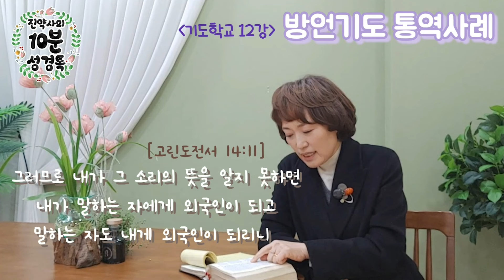기도학교 11강부터 15강까지 몰아보기. 방언기도, 통역사례, 상처보다 깊은 은혜, 치유기도.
기도하고자 하는 분들의 좋은 동역자가 되기를 꿈꿉니다.